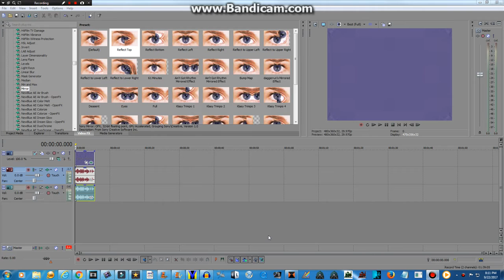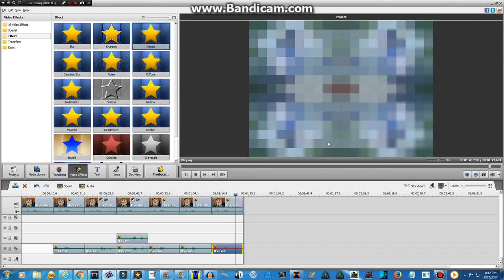How To Make Kaleidoscope Major With Sony Vegas And AVS